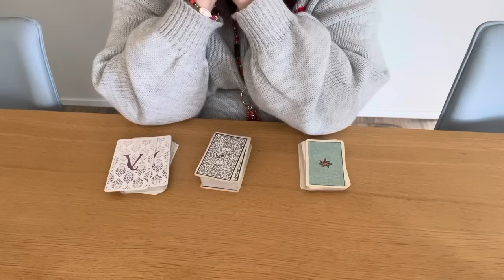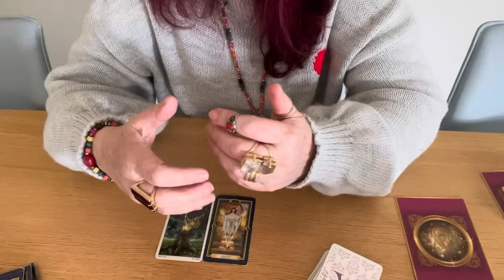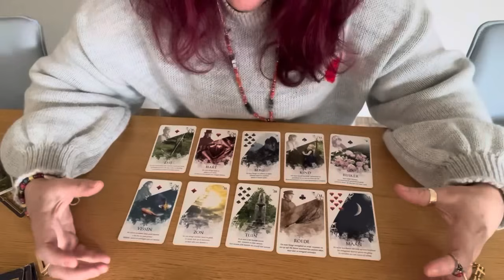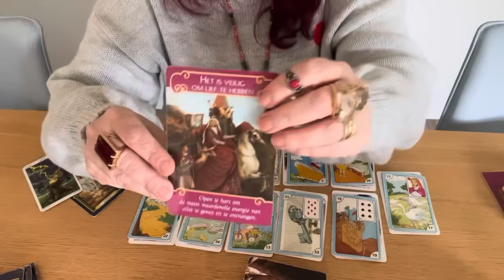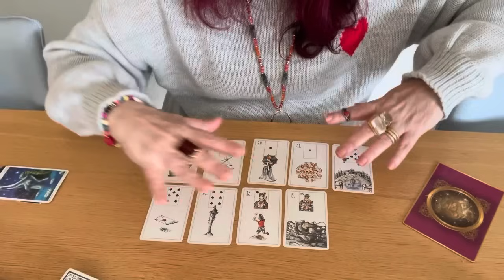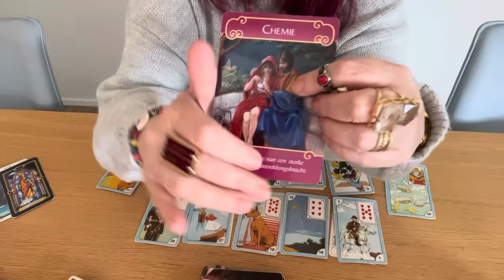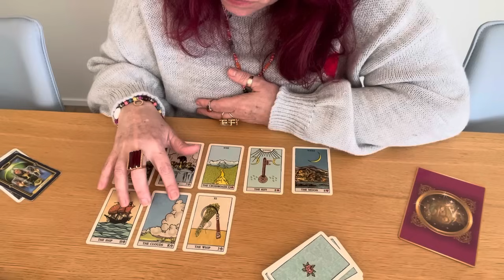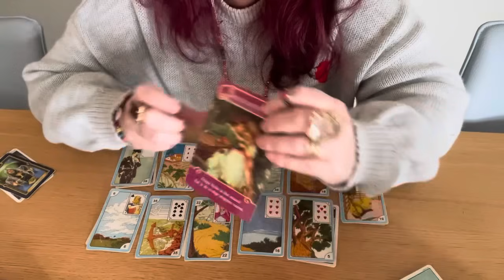Afinal, ele(a) vai tomar uma atitude com relação a você? E que atitude será? 💎🌞🌝🌟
Voce pode ter tudo que quiser. Basta acreditar em voce...
Oração da Chama Violeta. A Transmutação.💎🌞🌝🌟
Oração de Santo Expedito. Só faça em casos urgentes.
Vale a pena insistir nessa história de amor, ou ...
Seu momento, receba uma mensagem de leitura de cartas..
Mine calzone.With minced meat filling, Easy and delicious.

Essa Pessoa vai tomar uma atitude com relação a voce?
Que Atitudes posso esperar dessa pessoa.
O que ele(a)pretende com relação a mim. Baralho Cigano ,
Cigana do amor. o que esperar.
Com amor
Cristal